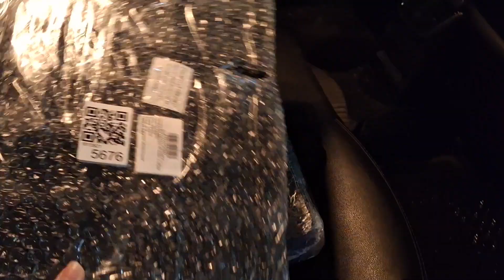VLOG: СТИХОТВОРЕНИЕ. 21.02.2024